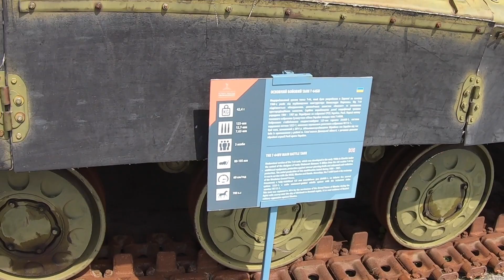A visit to the Motherland Monument (Rodina Mat) تمثال ومتحف الوطن الأم في اوكرانيا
A visit to the Motherland Monument (Rodina Mat). A remnant of the Soviet era. You can see Communists' fingerprints everywhere here in Kyif and the Ukraine. Within this complex is also the Ukraine Museum of the Second World War.